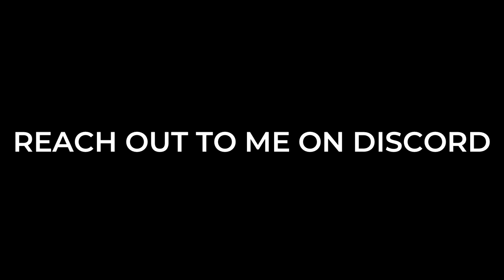Six Characters Challenge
So there's a trend going around Twitter where artists were asking their followers for six characters to draw fanart of, and voice actors began to do the same for voicing six characters. Here's a half a dozen of the suggestions I got, some of which were a bit outside of my usual comfort zone. Thanks again to everyone who threw ideas at me!

In order:
Kyoya Ootori suggested by SimonD. Aelsi
Angel Dust suggested by Nikki Flynn
Claptrap suggested by Gianni Matragrano
Decim suggested by @NiAsobu
Sgt. Dornan suggested by @vault_dweller27
Dan Kuso suggested by @Arched_File
There's a bonus... but you'd be better off hearing it for yourself!